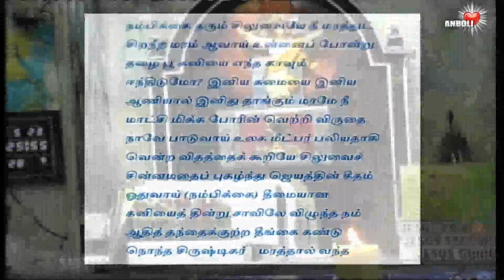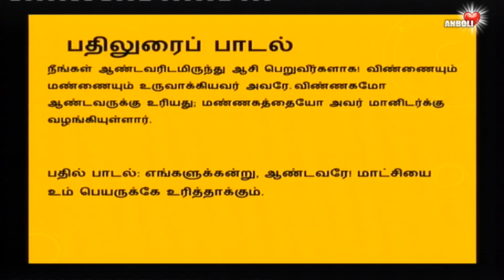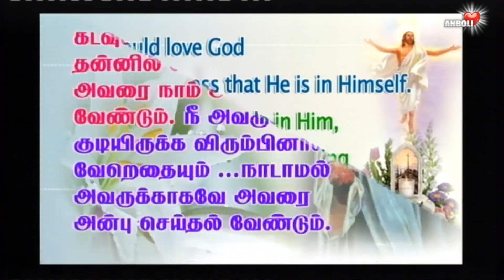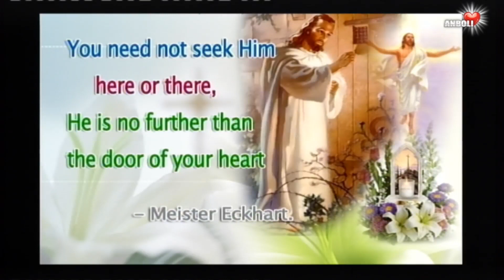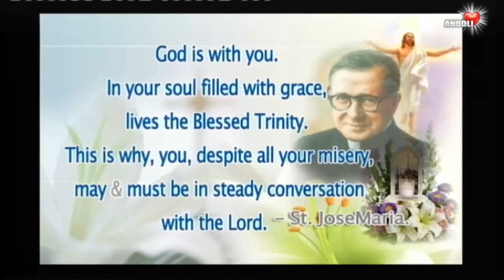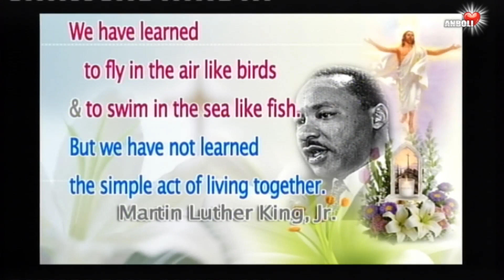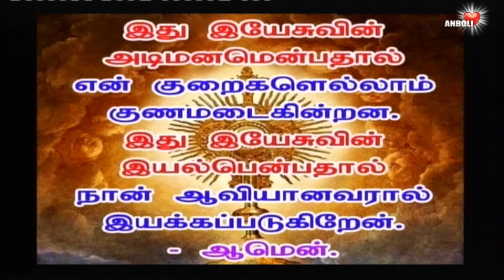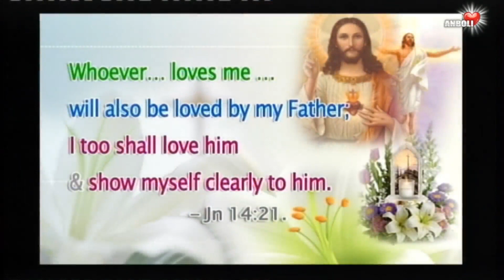கடவுளின் இயல்புத்தன்மை நன்மைத்தனம். அதற்காகவே அவரை நேசிக்க வேண்டும், வேறு எந்த எதிர்பார்ப்புமின்றி.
We should love God for the goodness that He is in Himself.
If you want to abide Him,
You must love Him for nothing but Himself.
Keep working on love.
கடவுளின் இயல்புத்தன்மையே நன்மைத்தனம். அதற்காகவே அவரை நேசிக்க வேண்டும், வேறு எந்த எதிர்பார்ப்புமின்றி.